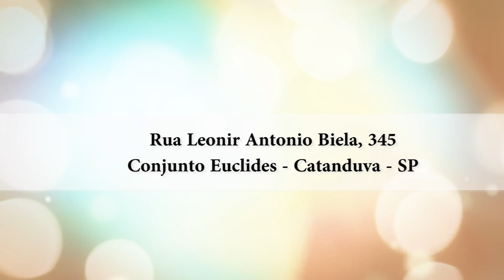Lar Bom Samaritano - conheça nossa Padaria